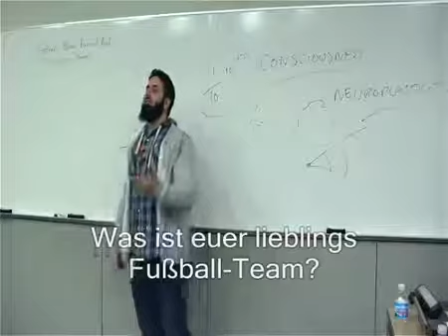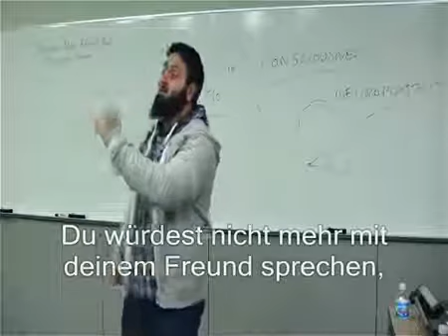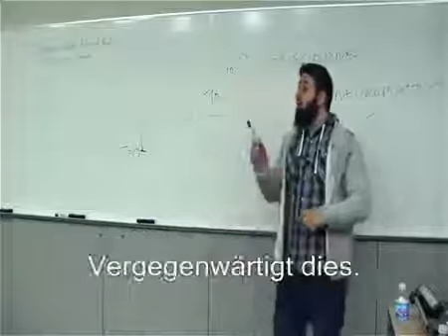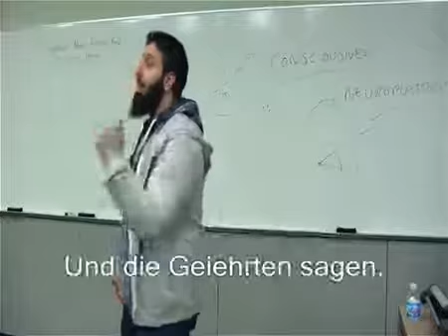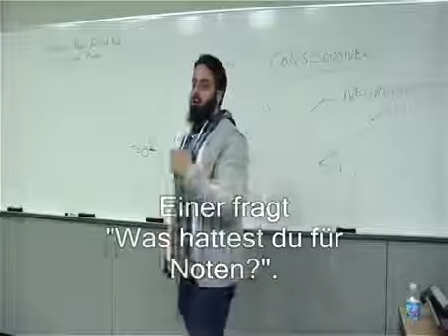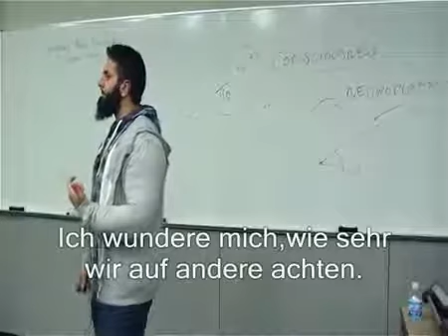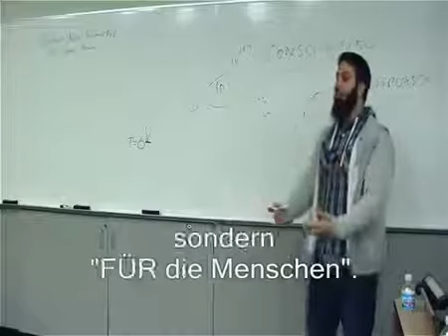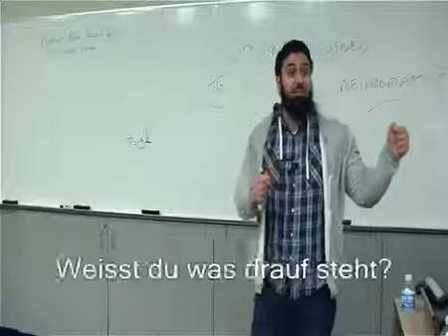Ist der Islam dir wichtig? - Hamza Tzortzis